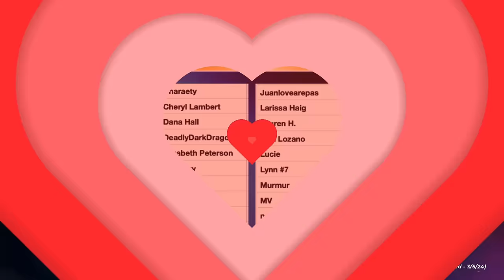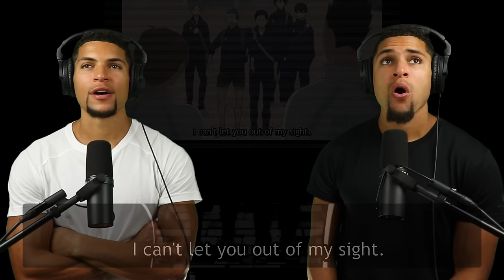"An Interesting Team" | HAIKYUU!! 1x6 REACTION!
Karasuno VS Aoba Johsai...LET'S GOOOOOO!

• 12 Full, Unblurred Episodes of DEATH NOTE!
• 10 Full, Unblurred Episodes of AOT!